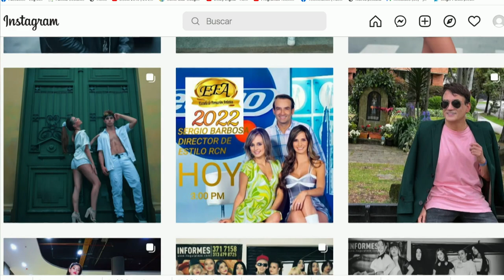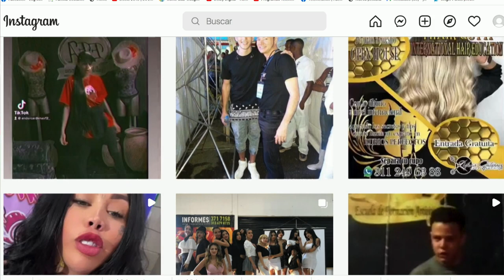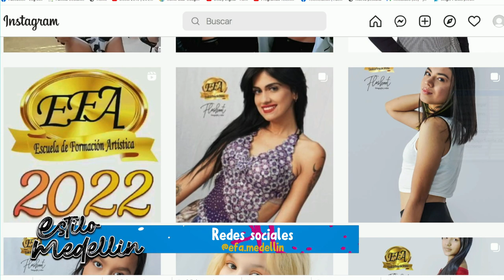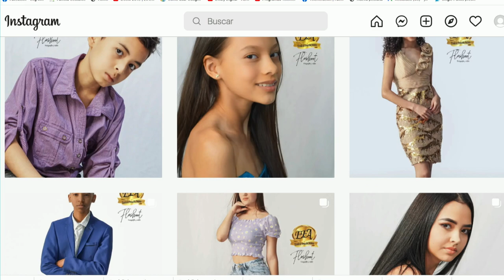Hugo León Figueroa [Estilo Medellín] Programas Telemedellín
EstiloMedellín Moda Tendencias Hoy en EstiloMedellín hablamos con el profesor de teatro Hugo León Figueroa.